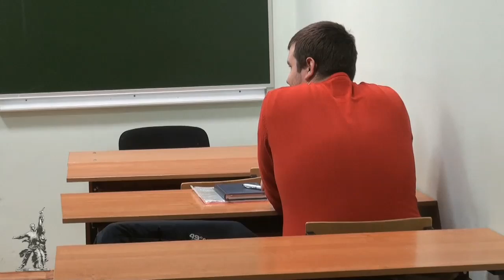«Политическая конфликтология» (2015) - 12. «Анализ коллективного договора». М.В.Попов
«Политическая конфликтология» (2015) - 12. «Анализ коллективного договора»

На занятии «Анализ коллективного договора», проведенном доктором философских наук профессором по кафедре экономики и права М.В.Поповым 7 декабря 2015 г. по курсу «Политическая конфликтология-2015», слушатели выступали с анализом коллективного договора ЗАО «Первый контейнерный терминал»